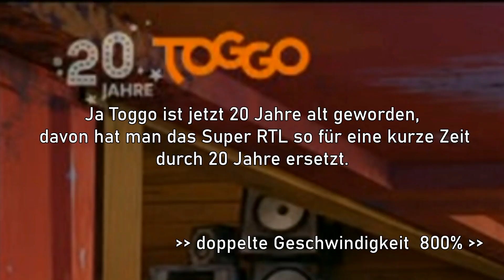Super RTL 20 Jahre Toggo Neues Logo in Juni 2021 | HD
Am 1.Juni in diesen Monat hat Toggo Geburstag und würde 20 Jahre alt, davon würde sehr viel geändert!

Ja Toggo ist jetzt 20 Jahre alt geworden, davon hat man das Super RTL so für eine kurze Zeit durch 20 Jahre ersetzt.
In den Weberblocks und Trailer ist aber das Super RTL LOGO noch vorhanden und bei Toggolino und auch in der Primetime.

Ich muss euch mitteilen das es leider mal wieder das LOGO
von Toggo gebenwirde denn Super RTL wird
nach 26 Jahren nicht mehr geben!
Das ist aber ist richtig schade!!! :(

Den Bericht von Super RTL Spongebob Schwammkopf wiedervereinigung sieht ihr auf diesem Beitrag in diesen

Das Videomaterial gehört Super RTL und ist nicht von MIR